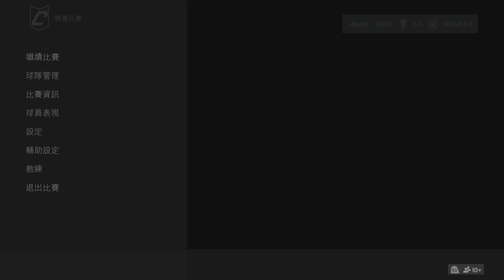FC 24_20240707(œìõÜ vs Wong E C)